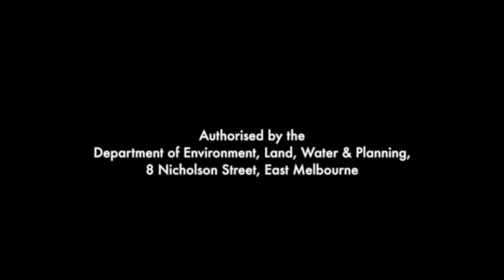Catchment conversations - Adrian Weston